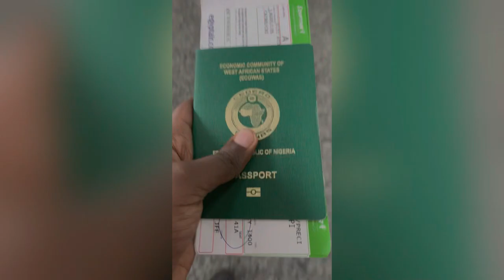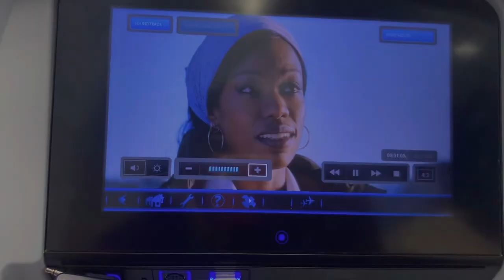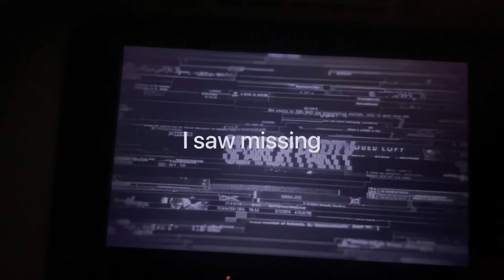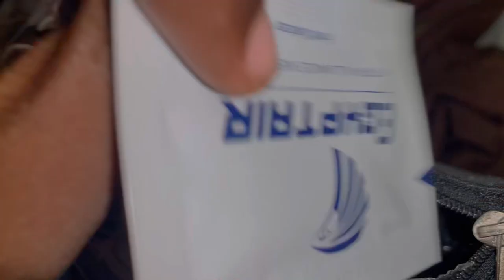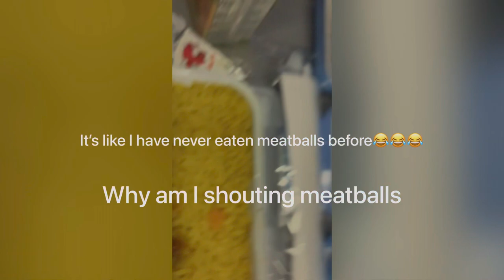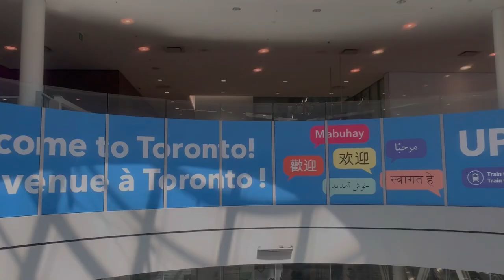Relocation vlog#First time travelling to Canada Alone as a Sickle cell warrior 🇨🇦🇨🇦🇨🇦Egyptair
Hi Guys, I recently travelled to canada alone as a sickle cell warrior and I filmed the whole process for you guys , my whole experience and also travelling with Egyptair, I hope you enjoy the video as much as I enjoyed filming🤩🤩🤩please follow me on all my social media platforms
It’s @mis_precy for Instagram, Snapchat and TikTok
Anticipate for exciting videos